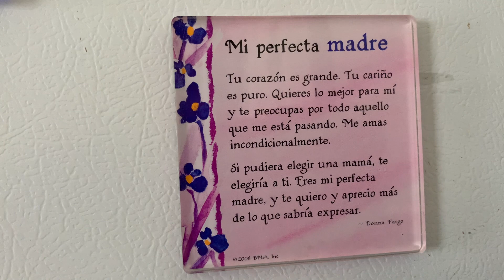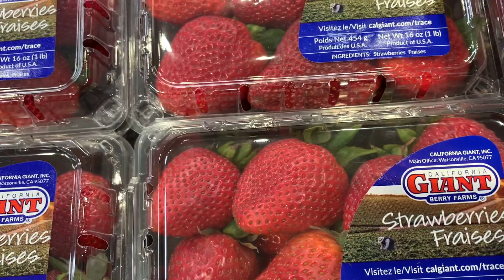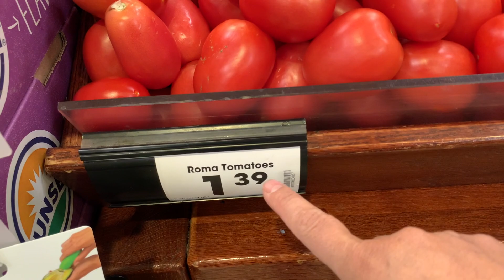fui a la tienda y comiendo super rico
Hola mis chulas y chulos aquí esta el link parsa ver mas de Chulita.
En Chulita Vlogs, gracias y bendiciones 😘😘😀😀
Si quieres mandarle also a Chulita lo puedes manda a
Instagram de Chulita